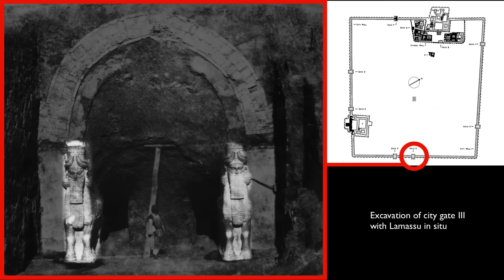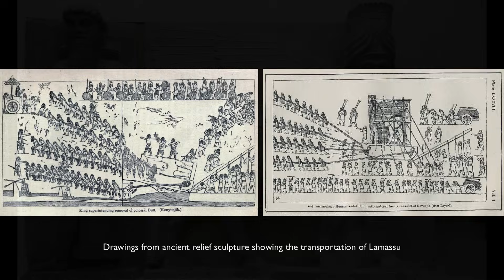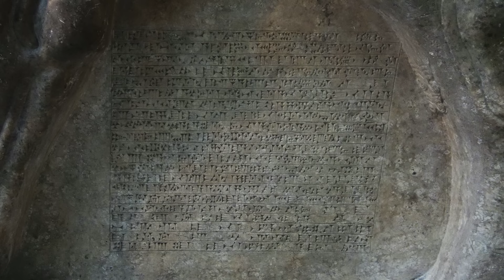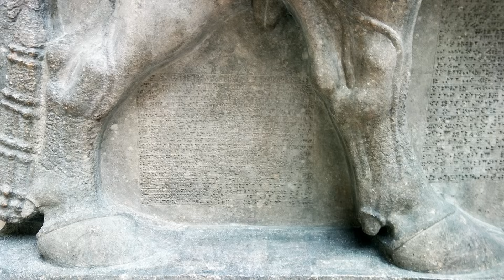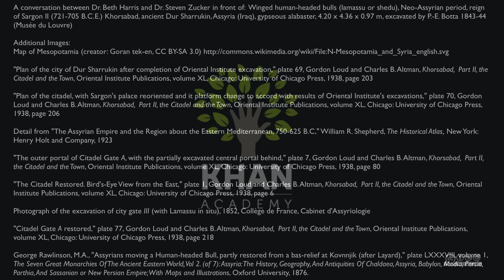Lamassu from the citadel of Sargon II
Lamassu (winged human-headed bulls possibly lamassu or shedu) from the citadel of Sargon II, Dur Sharrukin (now Khorsabad, Iraq), Neo-Assyrian, c. 720-705 B.C.E., gypseous alabaster, 4.20 x 4.36 x 0.97 m, excavated by P.-E. Botta 1843-44 (Musée du Louvre) Speakers: Dr. Beth Harris and Dr. Steven Zucker

IN THE NEWS: Irreplaceable Lamassu sculpture, Assyrian architecture and whole archaeological sites have recently been destroyed by militants that control large areas of Iraq and Syria. This tragedy cannot be undone and is an attack on our shared history and cultural heritage.

Created by Beth Harris and Steven Zucker.